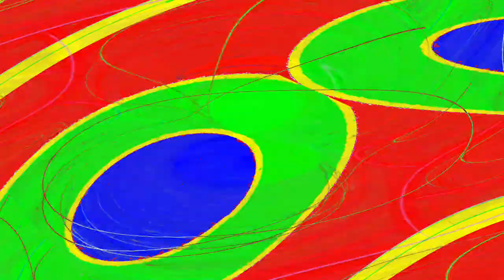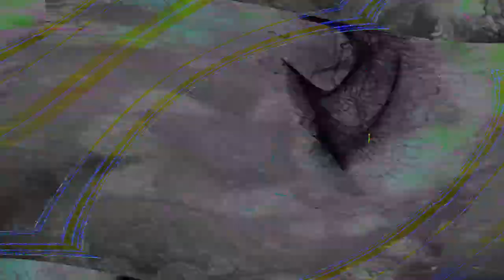[EPILEPSY WARNING] Movie 24 04 24 17h02m25s